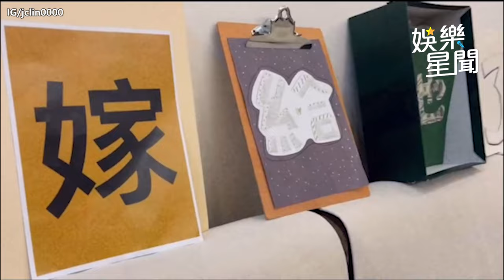林哲熹掏鑽戒告白！「浪漫求婚過程」曝光 超正經紀人女友哭慘｜三立娛樂星聞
來源：IG/jclin0000、FB/林哲熹